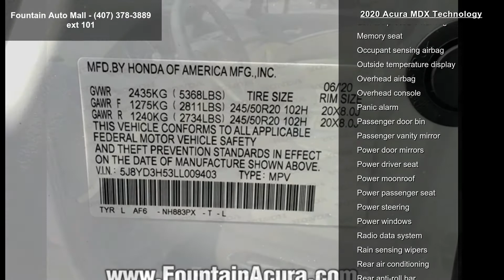2020 Acura MDX Technology